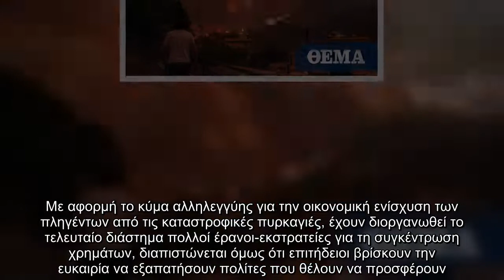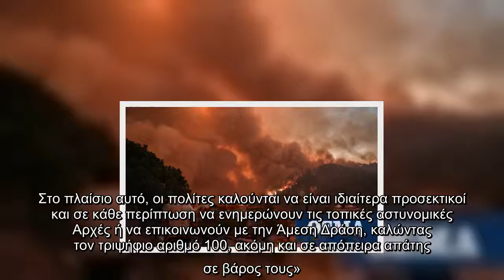ΕΛ.ΑΣ.: Πώς να αποφύγετε τυχόν οικονομική εξαπάτηση σε εράνους για τους πυρόπληκτους